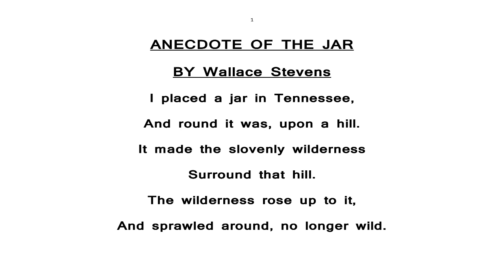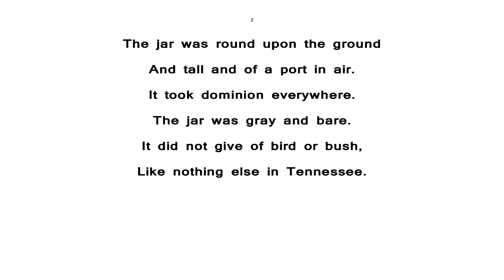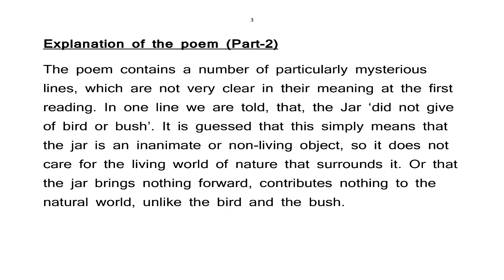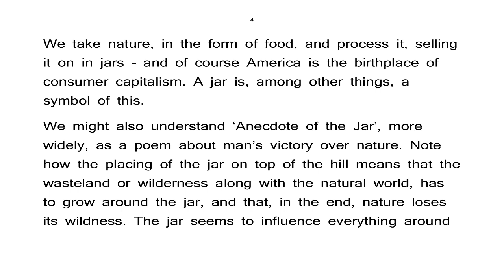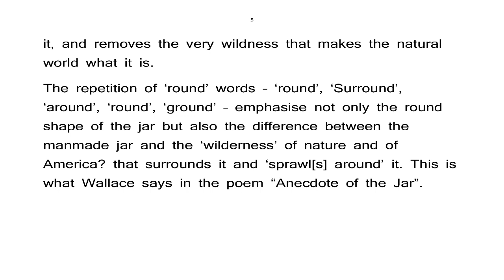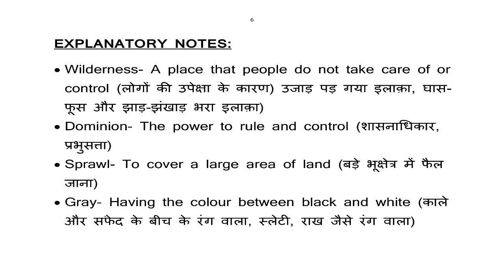ANECDOTE OF THE JAR (Expl-2) M.A.Final (English) Paper-American Literature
(PAPER-AMERICAN LITERATURE)